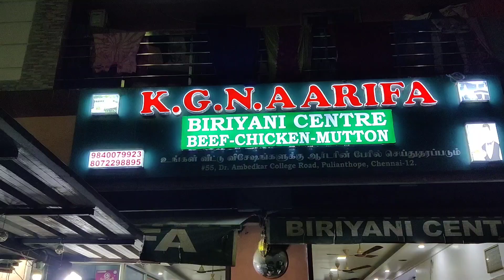3AM Biryani | chicken biryani|mutton biryani Early Morning in Chennai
3AM Biriyani | Biriyani-க்கு அலை மோதிய கூட்டம் | Early Morning Briyani in Chennai

If you want to have biriyani at early morning visit this shop.